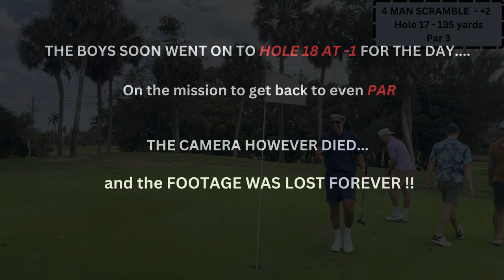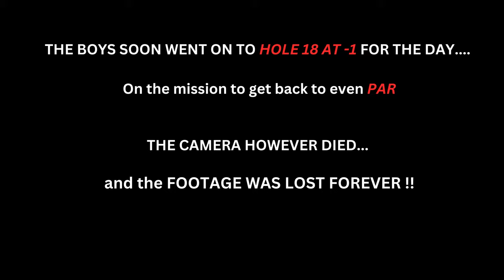4 MAN SCRAMBLE - Country Club of Miami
4 golf players, ALL 20+ handicap take on the Challenge to BREAK PAR!